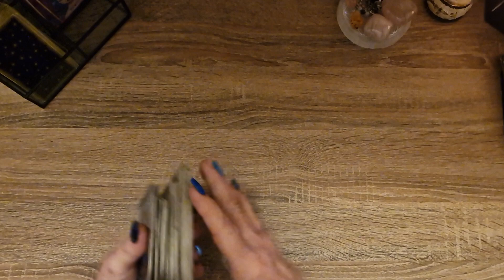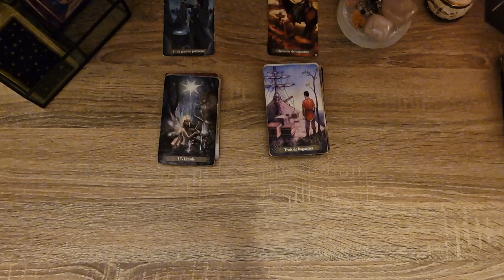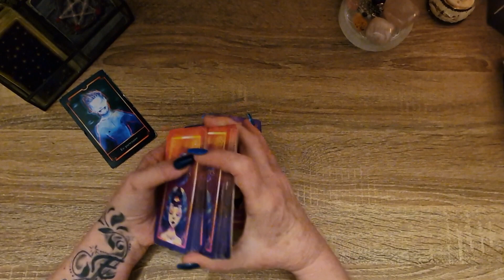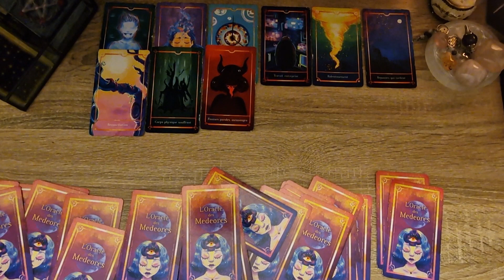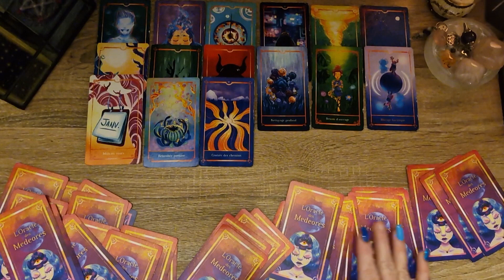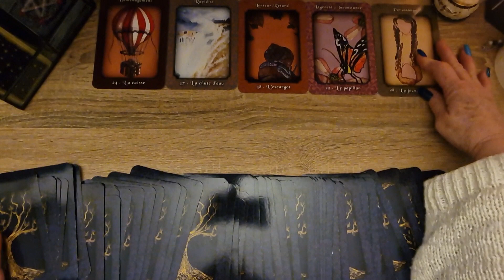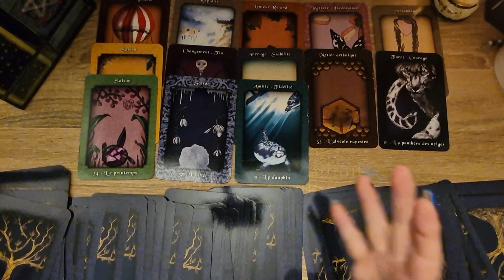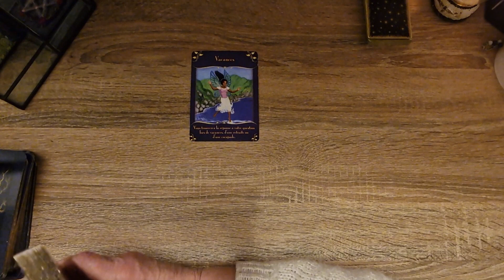Une réponse qui tarde ? mais la réussite sera la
Lion pour le mois de Mars une guidance générale vous attend
Un nouveau départ?